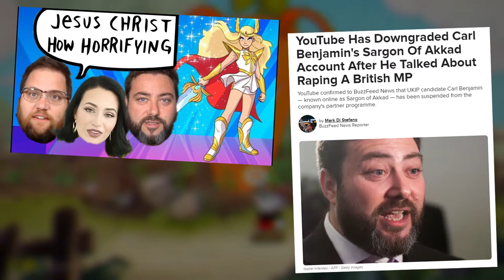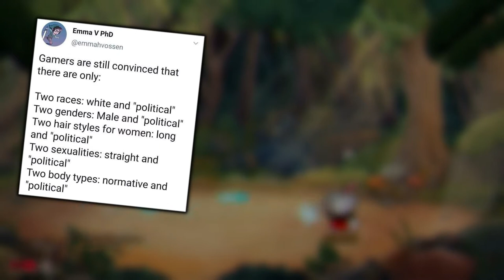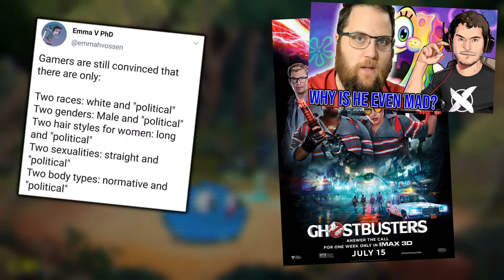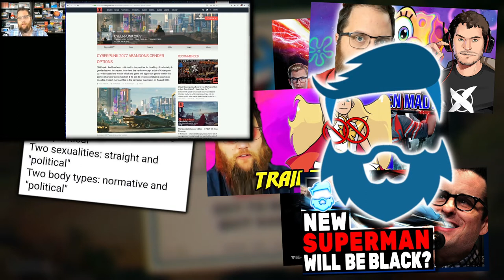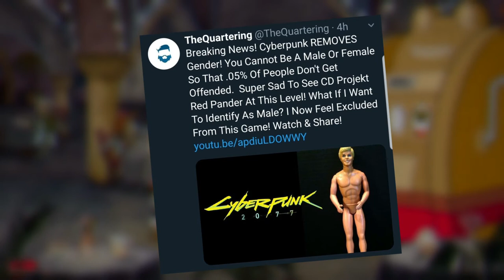Politik in meinem Hobby?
Endlich ein Video mit dem ich absolut JEDEN anpissen werde!
Wenn ich damit kein Engagement bekommen, weiß ich auch nicht was falsch läuft.

COPPA NOTICE
BENUTZTES FILMMATERIAL (in Order of Appearance)
YOU'RE FUCKING A WHITE MALE
Lilo & Stitch
Verbal Abuse by Protester Big Red at the University of Toronto
"Sargon of Akkad" loves UKIP and the N-Word
Cyberpunk 2077 Just REMOVED Gender
PRIDE MONTH IS GAY 🌈 (AND A SCAM)
IXALAN Is An Ugly Puritanical Spastic MTG Set Designed For Kids
DISGRACING SHE-RA & STRONG BEAUTIFUL HEROS
Ghostbusters 2016 (trailer)
Mulan 2020 (trailer)
Star Wars - Rise of Skywalker

BENUTZTE MUSIK UND AUDIO (in Order of Appearance)
Justin Biber - Baby (Karaoke)
Civilization VI OST

BENUTZTES GAMEPLAY (in Order of Appearance)
Cuphead